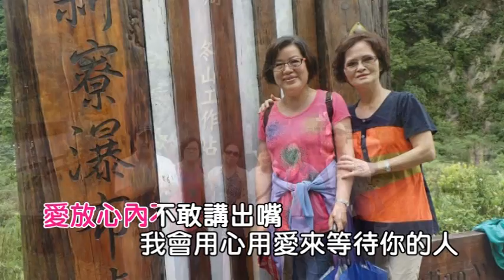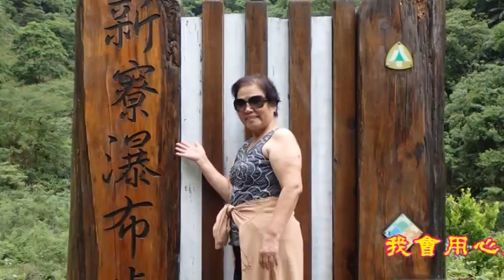李翊君~雨傘代表阮心肝